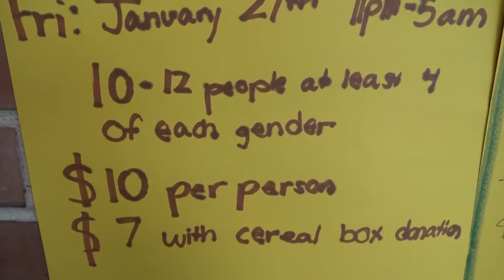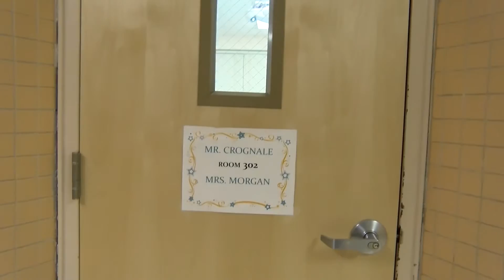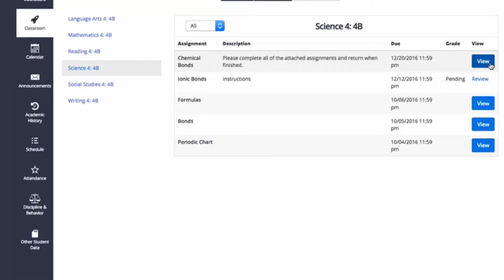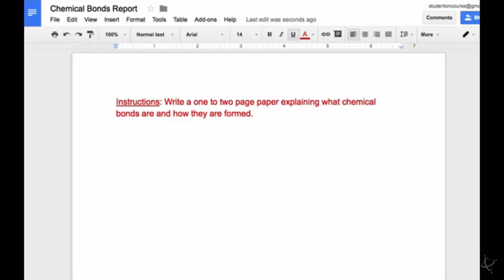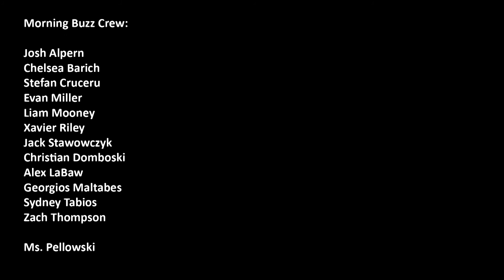Bulldog TV Morning Buzz: 1/13/17